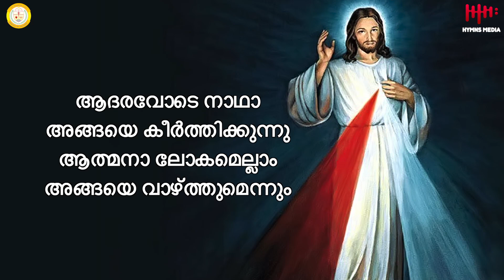New Tune of Syro - Malabar Qurbana Songs | Anubandham - 1 | സങ്കീർത്തനം